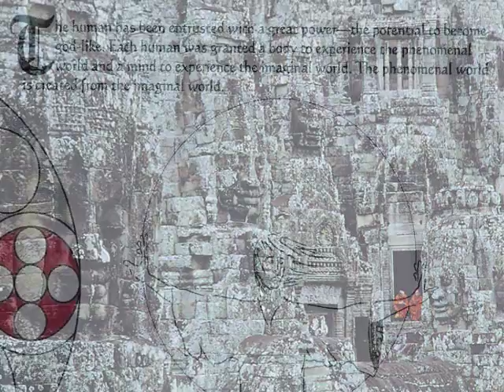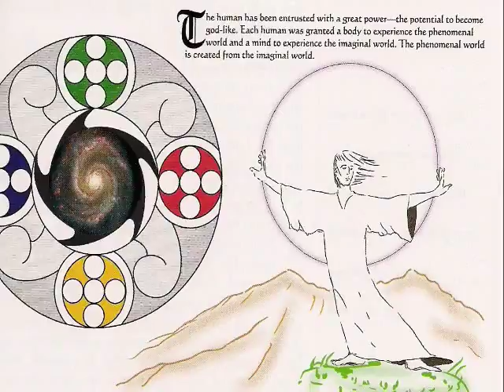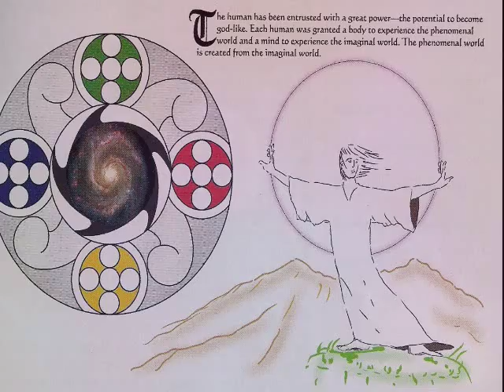Mass Media and the Imaginal Realm 3.1.3